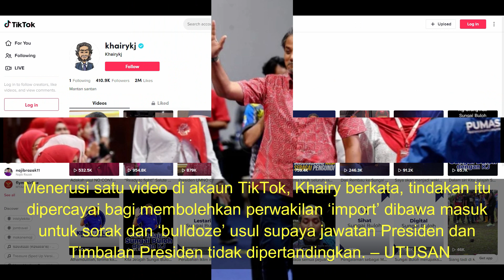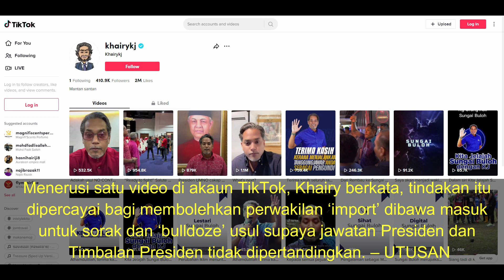Pengundi ‘import’ : UMNO teliti tindakan disiplin terhadap KJ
Politik Terkini Tanah Air